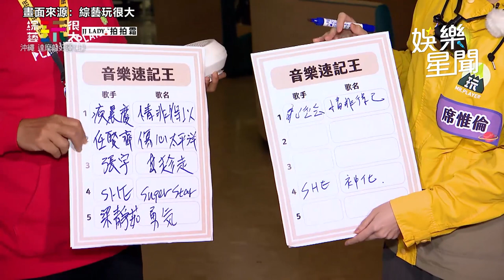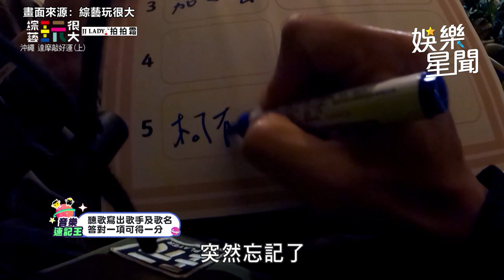崩潰！坤達沒聽出小鬼夯曲 KID驚險贏一分樂翻｜娛樂星聞